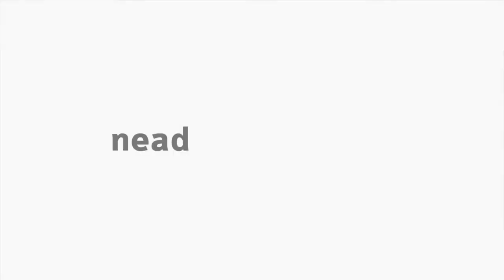[LIBRAS] Produção Árcade - Literatura Brasileira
Interpretação de Libras na disciplina de Literatura Brasileira - Produção Árcade com a professora Priscila Finger do Prado no curso de Letras.